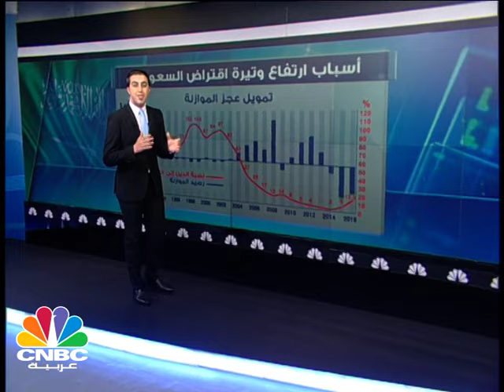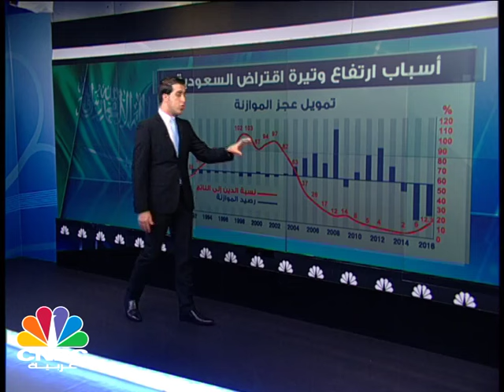ديون السعودية تقفز بأكثر من 600% في عامين